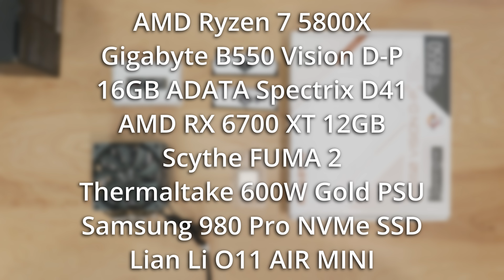Chill Build Volume 22: Lian Li O11 AIR MINI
Sorry for the re-upload, I missed color correction on a clip.

If you're not going to go to wild with your build, this might be one of the easiest cases to build in. It's also got plenty of features. The only real complaints I have are that a extra two centimeters in length or width would add a lot more options and that they used a combo mic/headphone jack. Dual jacks please!

Just make sure you shop around. Amazon isn't always the best price.

Also, please remember to support your local charities like foodbanks, shelters, or churches that help with the same kinds of things.

Ryzen 7 5800X

Gigabyte B550 Vision D-P

ADATA D41 DDR4 RGB RAM

Thermaltake 600W GX2 Gold PSU

Lian Li O11 AIR MINI

Scythe Fuma 2

Samsung 980 Pro 1TB SSD

AMD RX 6700 XT 12GB GPU - Yeah Right.